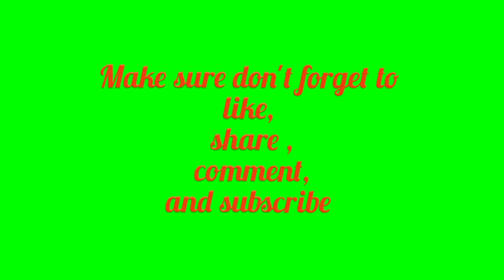Fuel shortage In Lae Papua New Guinea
@yipmabaruya,  due to shortage of fuel in Lae , many gas stations were closed today and only one or two gas station supplying gas . Many cars queuing up at top town gas station to collect fuel. some drivers argueing to get fuel while the policemen guarding the fuel station to prevent any inconvenance.
The buisfare as increased due to fuel shortage here in Lae and many of us having problems to meet the increasing cost of travelling on public motor vehicles.
The current state of affers was due to political mismanagement of our economy by the Jame Marape  govrnment.

guys thank you for coming into this You Tube channel to view this vlog.